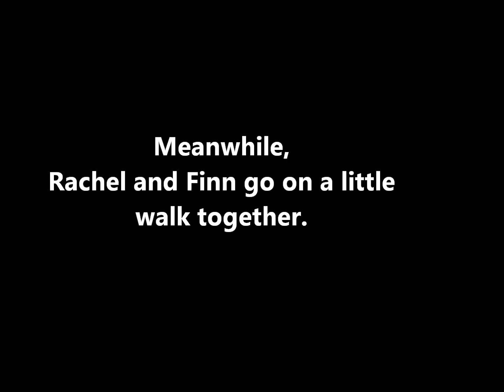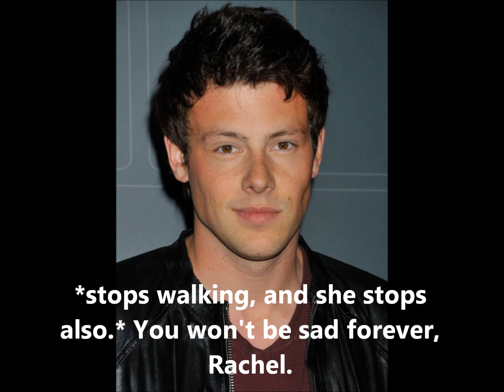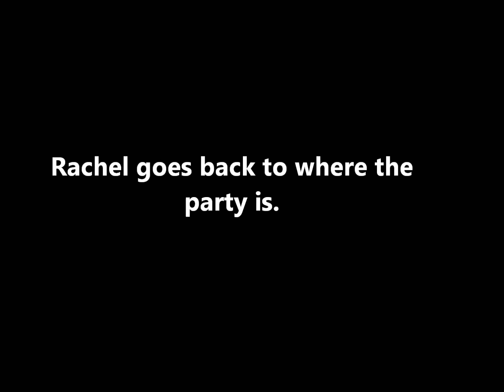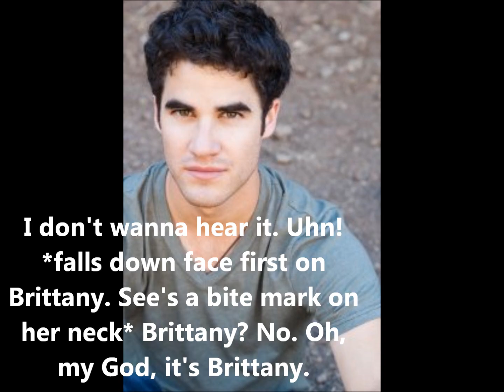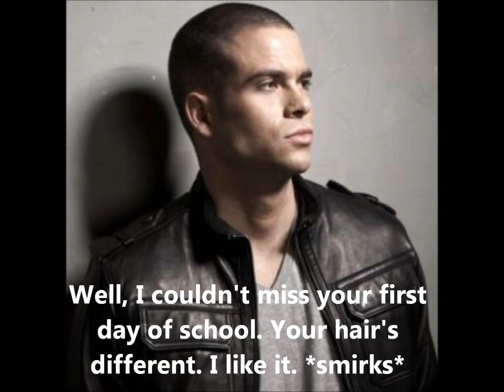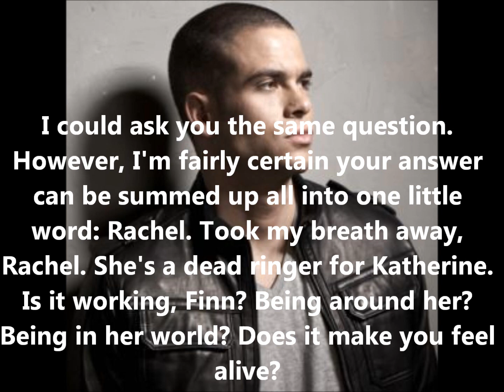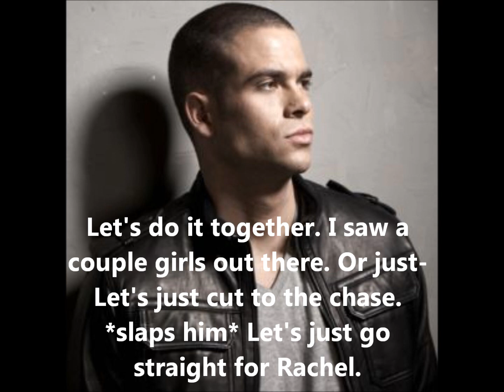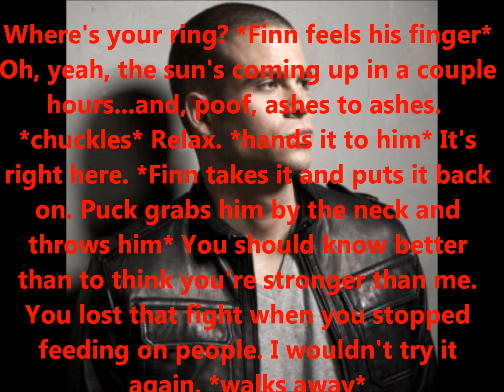Glee Diaries Episode 1 Part 4